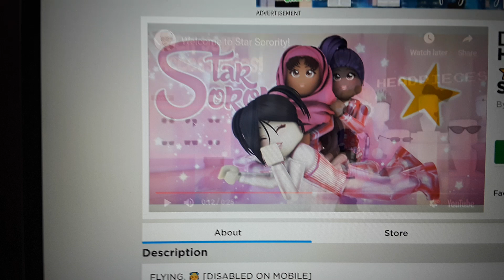Star Sorority: Roblox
Star Sorority is part of Sunday Spongeday!. But this comes later on.